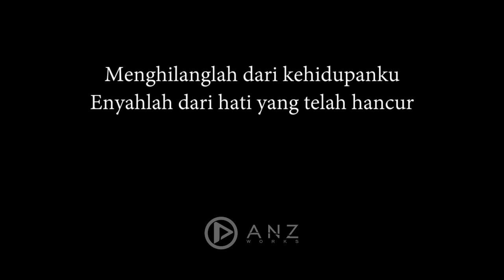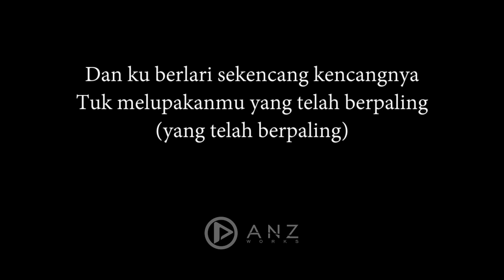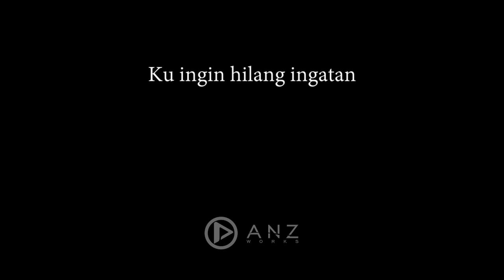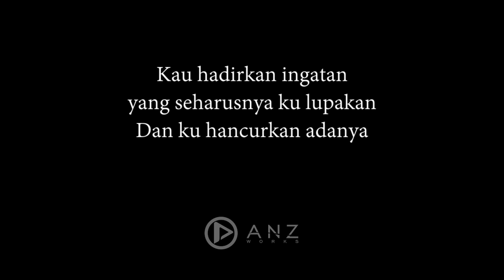Ingin Hilang Ingatan - Rocket Rockers Female Key ( Acoustic Karaoke )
Menghilanglah dari kehidupanku
Enyahlah dari hati yang telah hancur
Kehadiran sosokmu kian menyiksaku
Biarkan disini ku menyendiri

Pergilah bersamanya disana
Dengan dia yang ada segalanya
Bersenang senanglah sepuasnya

Terlintas keinginan tuk dapat
Hilang ingatan agar semua terlupakan
Dan ku berlari sekencang kencangnya
Tuk melupakanmu yang telah berpaling (yang telah berpaling)

Disini
Kembali
Kau hadirkan ingatan yang seharusnya ku lupakan
Dan ku hancurkan adanya

Disini
Kembali

Letih, disini
Ku ingin hilang ingatan
Letih, disini

Disini
Kembali

Disini
Kembali

Ingin Hilang Ingatan - Rocket Rockers Female Key ( Acoustic Karaoke / Cover / Instrumental )